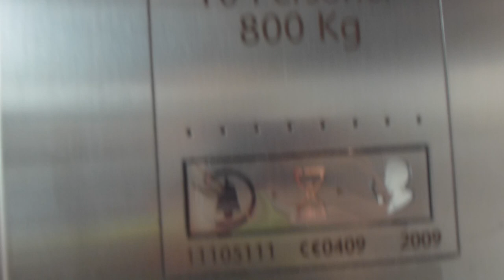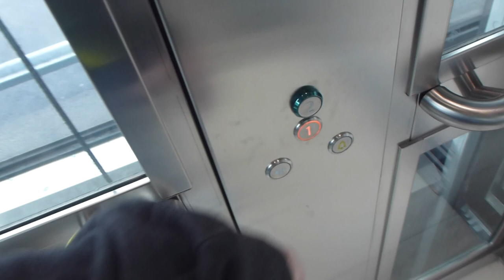KONE MonoSpace Mrl Traction elevator @ Bromma Blocks